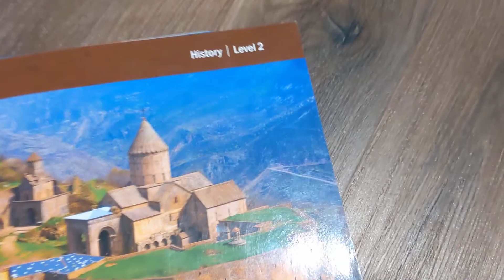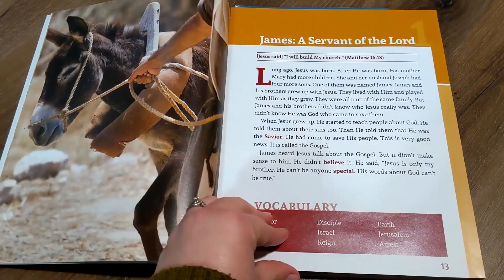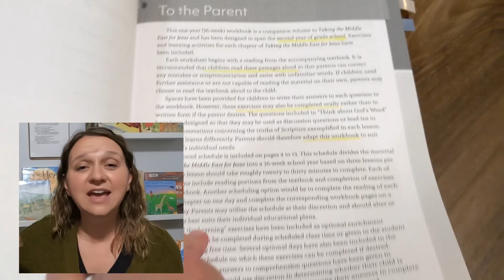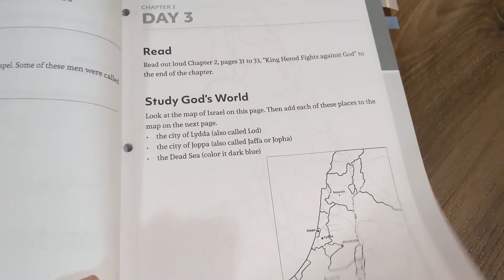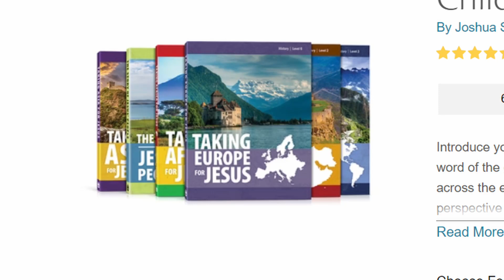Taking the Middle East for Jesus by Generations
We love this homeschool curriculum by Generations! It's age appropriate church history for young kids. It's giving children a firm foundation for their faith!

📚Some of my FAVORITE homeschool books:
Educating the Wholehearted Child
Homeschool Bravely
For the Children's Sake